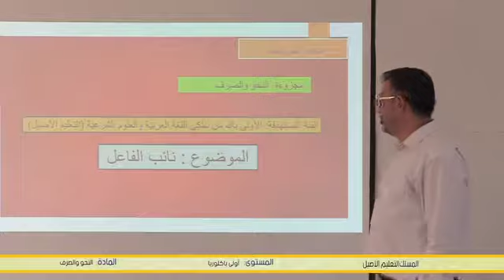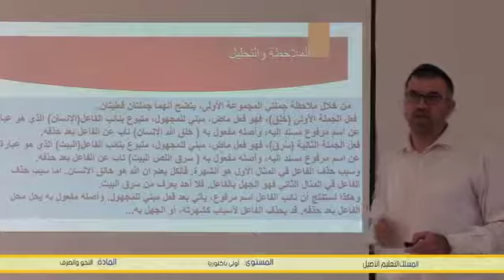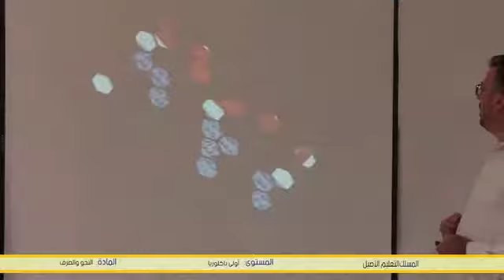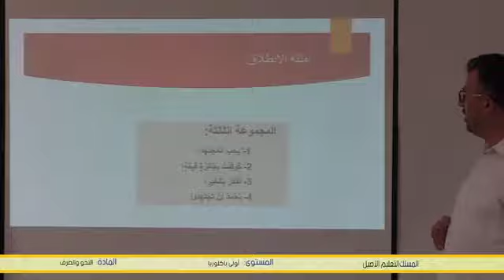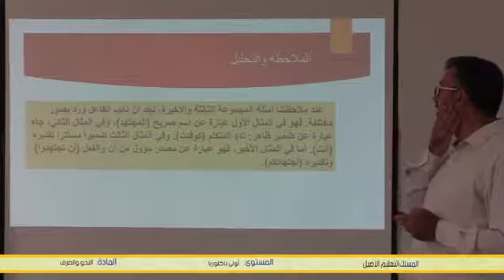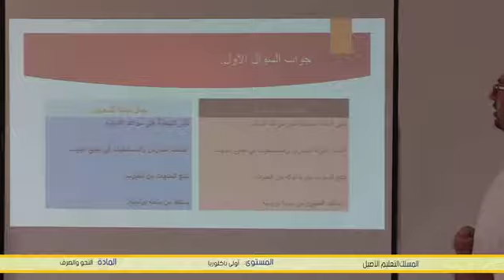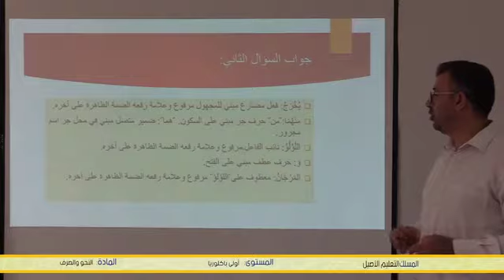نائب الفاعل B1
Niveau  : 1ere année Bac -   الاولى باكالوريا ---
Matiere : Langue Arabe   اللغة العربية